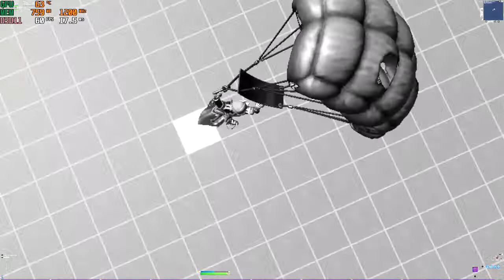aquí no hay quien viva pero piratiao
un aquí no hay quien viva pero con el estilo de la poderosísima LATAM